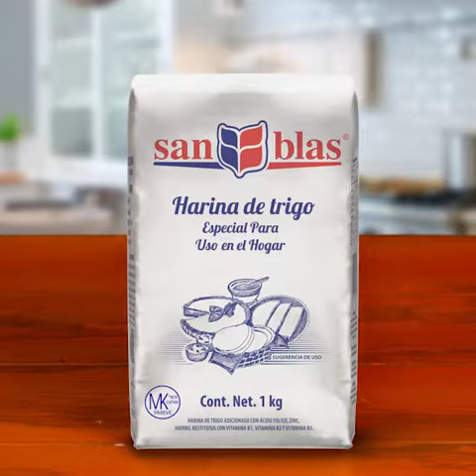Harina de trigo San Blas - Crepas de Mole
Aprende a preparar una deliciosas crepas con harina de trigo San Blas, acompañadas de mole.